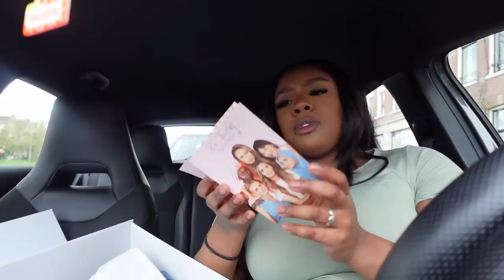30 WEKEN ZWANGER & FIT BLIJVEN! - VonnekeBonneke vlog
Hi Iedereen!

xx,

VONNEKE